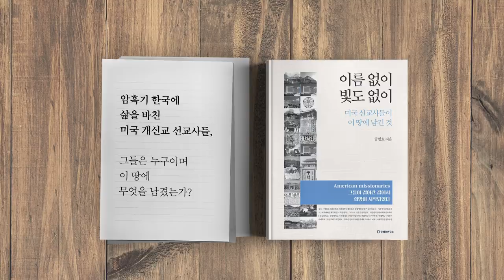조국 사건 / 정의 회복법 5가지 [공병호TV]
조국 사건 / 정의 회복법 5가지

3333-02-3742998 카카오은행 (예금주 : 공병호) / (텔레뱅킹 : 090 & 은행코드 : 90)

참고자료
1. 조국 딸 부정 확실 입학 취소하라 ... 고려대생들 반발 거세졌다, 김우영, 조선일보, 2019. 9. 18
2. 조국 딸 고려대 입시 때 1저자 의학논문 냈다, 이병준, 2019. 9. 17
3. "DB로도 논문제출 확인 불가능하다"더니···고려대의 거짓말, 권유진, 중앙일보, 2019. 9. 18